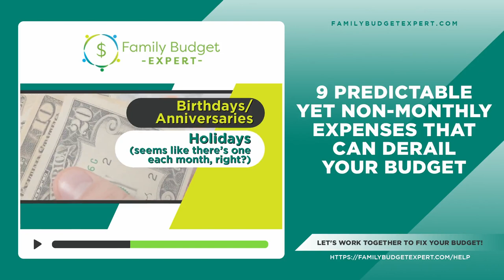9 Predictable Yet Non-Monthly Expenses That Can Derail Your Budget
Thinking you're going to spend the same amount each month can derail your confidence in budgeting! 🧐

Every month will be different due to non-monthly expenses and that’s okay. 🙌🏼 There are ways to plan ahead for all of these.

And this list is only a start! Have YOU noticed some that are not on this list?

Let’s see some shares in the comments👇!!